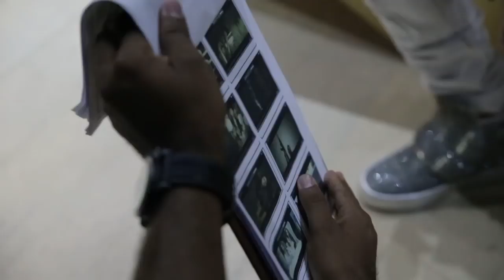J Alvarez Se Dejaron Ver Behind The Scenes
Toda la musica de J Alvarez disponible para streaming en:
ITunes • Amazon • Google Play • Deezer • Spotify • Apple Music